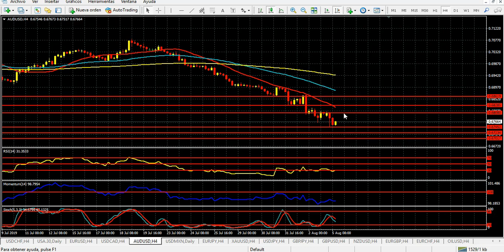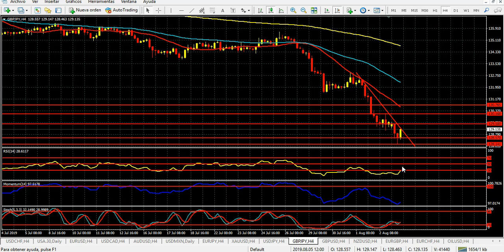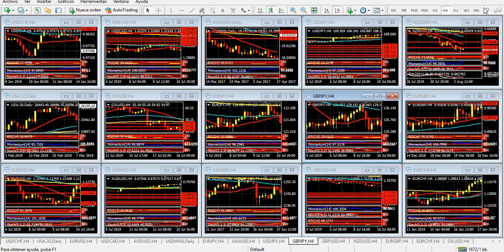Mercado de Divisas Lunes 5 de agosto de 2019